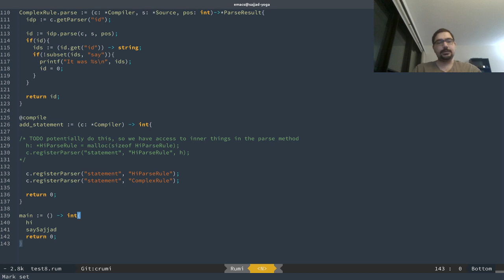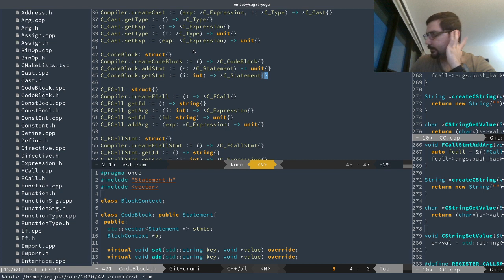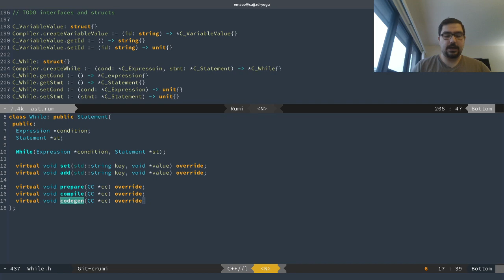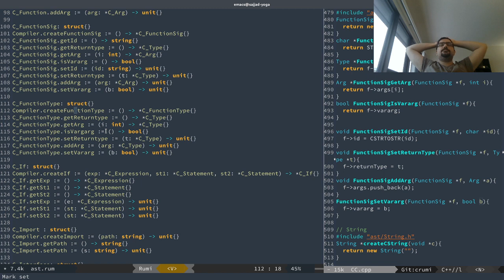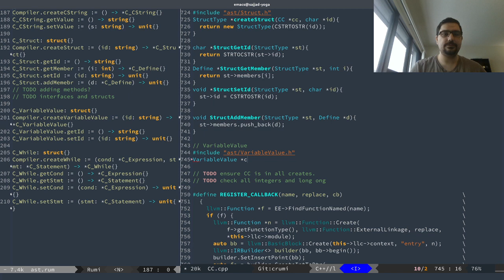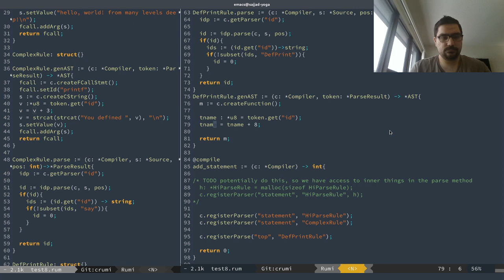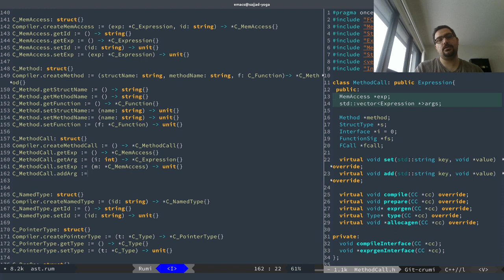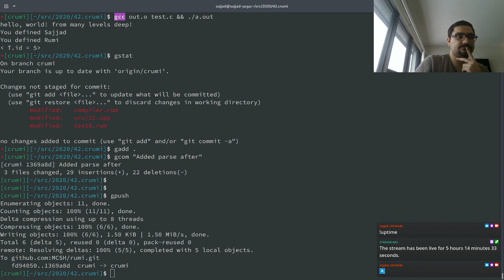Rumi AST implementation and Metaprogramming